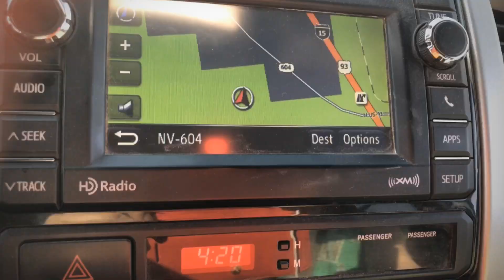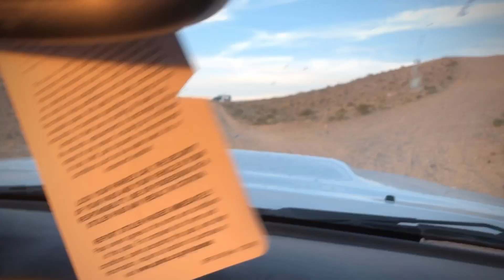Nellis Sand Dunes, NV. Toyota Tacoma 4x4 Scenery with Falken Wild Peak tires.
No dirt bike today but we went to the Nellis Sand Dunes in my 2012 Toyota Tacoma TRD Sport Long Bed Double Cab 4x4.  It was nice to be so close to everything, yet be in the sand dunes.  This was a perfect opportunity to test the new tires - Falken Wild Peak.  I didn’t get stuck in the sand and didn't have to air down.  Thank you Falken Tires, thank you 4x4.  Next time, I’ll take the bike with me and ride.